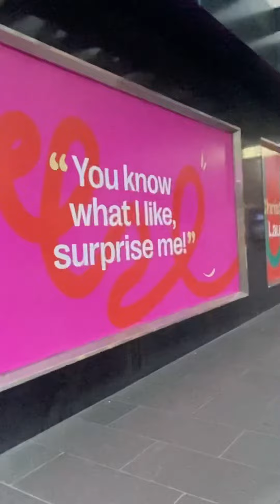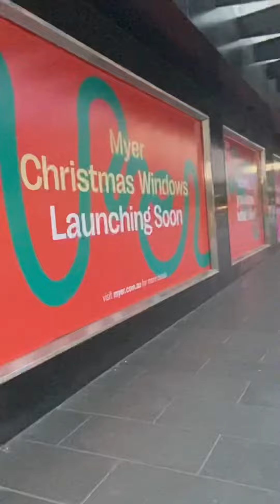Melbourne what is coming soon?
It’s back again, lockdowns ending and you know what I like has started